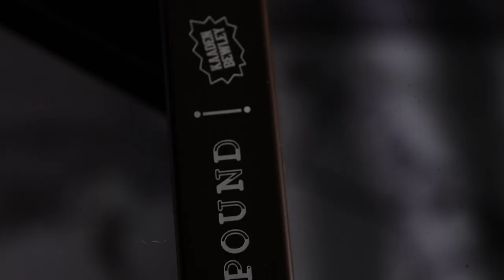Kaaden Bewley | Signature Compound Deck Promo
Presenting the Kaaden Bewley signature Compound deck promo! Kaaden and his good friend Daniel Rey took a trip out to New York in the lead up to the release of his signature deck to stack some footage and showcase his all round stylish riding. Battling less than ideal weather conditions they were still able to produce this part. Kaaden's signature Compound deck is on the way to stores right now, pick one up to show your support to one of the gnarliest riders in the sport!

Filming and editing by Daniel Rey